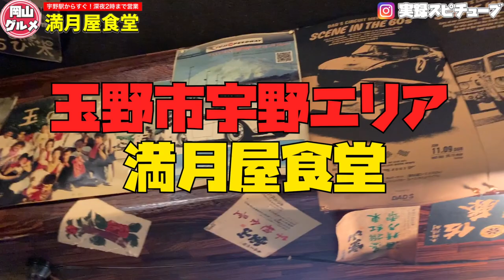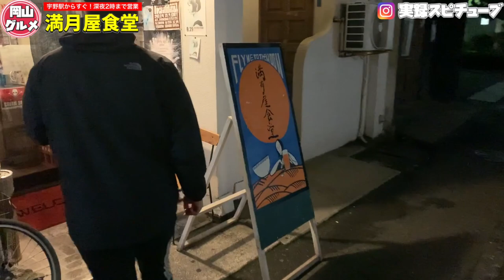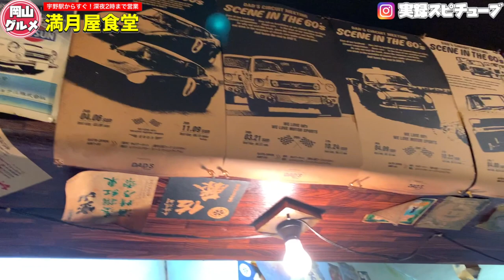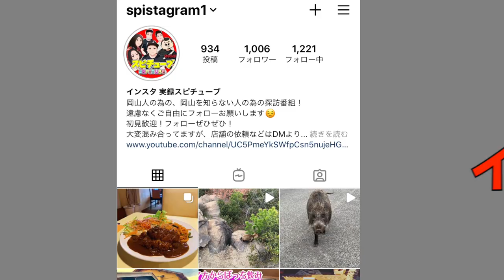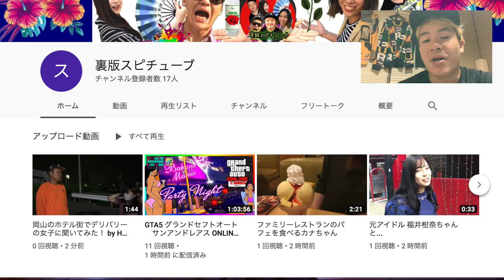岡山グルメ【満月屋食堂】深夜帯に営業してる食堂！《港街 玉野市宇野》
満月屋食堂

19:00～翌2:00
定休日：無休
住所：岡山県玉野市築港1-7-24